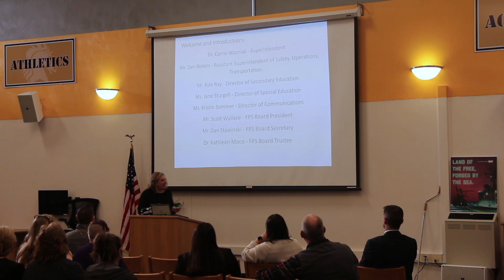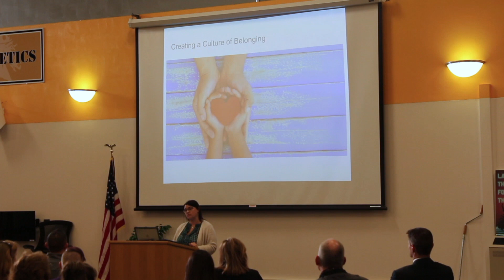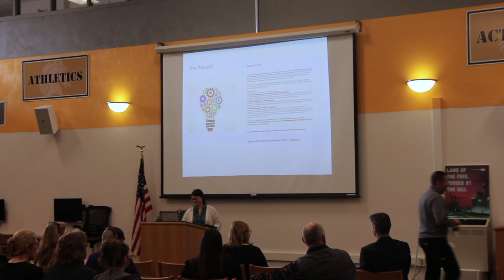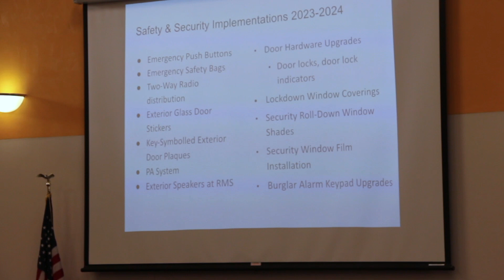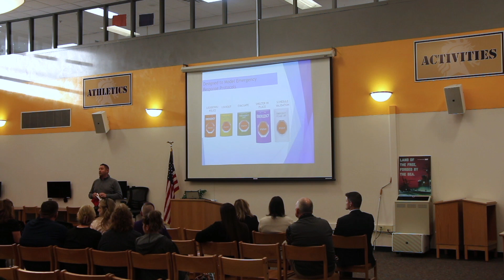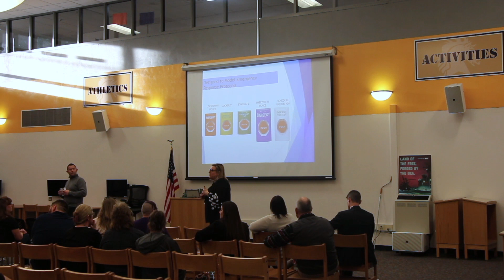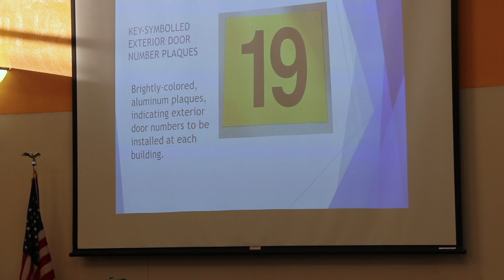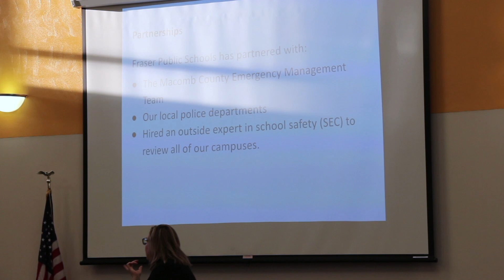Community Conversation on School Safety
On March 13, 2024, Fraser Public Schools administrators hosted a community conversation on school safety.